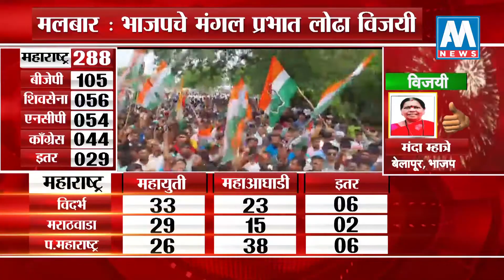Vidhan Sabha Result | नवापूर मतदारसंघातून शिरिष नाईक विजयी | AM NEWS